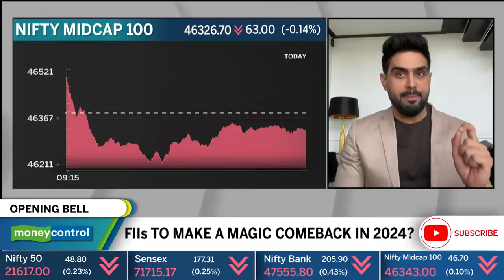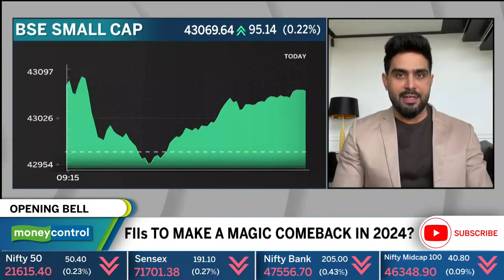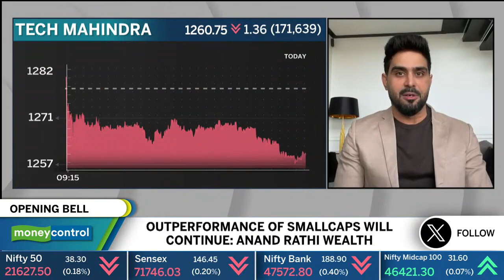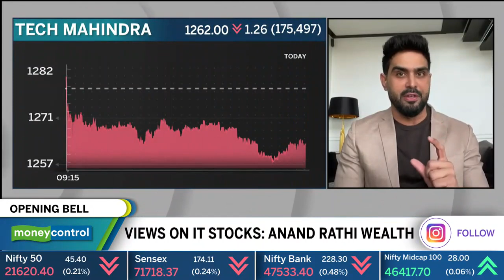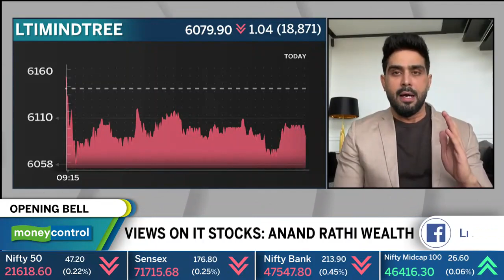Decoding India's Economic Landscape: Feroze Azeez on Growth, Markets, and Budget Anticipation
In this insightful video, Feroze Azeez, Deputy CEO at Anand Rathi Wealth, unpacks critical facets of India's economic trajectory, covering factors such as the resurgence of Foreign Institutional Investors (FIIs), sectoral dynamics, global economic trends, and the looming budget expectations.

Feroze commences by emphasizing the favorable alignment of factors contributing to India's growth, particularly the notable return of FIIs with increased fund flows. He links this resurgence to the government's continuity, boosting investor confidence and drawing parallels with historical FIIs behavior during stable political periods.

The conversation seamlessly transitions to an exploration of investment preferences for 2024, with Feroze highlighting the paradigm shift in FIIs behavior towards increased participation in small and midcap stocks. This shift signifies a broadened market spectrum, hinting at potential outperformance in the small-cap segment.

Global economic trends take the spotlight as Feroze anticipates around 150 rate cuts by central banks in 2024, predicting a shift of capital from debt to equity on a global scale. This, he believes, positions India favorably in terms of liquidity and attractiveness for investors.

Feroze provides nuanced insights into the Information Technology (IT) sector, addressing recent global events impacting Indian IT stocks. He offers perspectives for both traders and long-term investors, maintaining optimism about the sector's growth prospects.

Feroze analyzes investor behavior in the recent surge of Initial Public Offerings (IPOs), observing a trend of trading IPOs for listing gains. He expresses caution for long-term investors but acknowledges the positive expansion of the listed space.

The video concludes with Feroze's expectations for the upcoming budget, projecting a prudent fiscal approach and anticipating increased government expenditure. Feroze hints at potential tax reforms, focusing on the theme of simplicity characterizing recent changes in taxation policies.

In summary, Feroze Azeez's concise analysis provides viewers with a nuanced understanding of India's economic landscape, offering valuable insights for investors and traders navigating the complexities of the market. The video serves as a comprehensive guide to key growth factors, market dynamics, and expectations for the upcoming budget, presenting a holistic perspective on India's financial landscape.